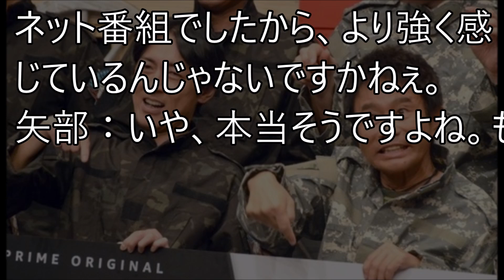【ダウンタウン】浜田雅功の発言ｗｗｗ